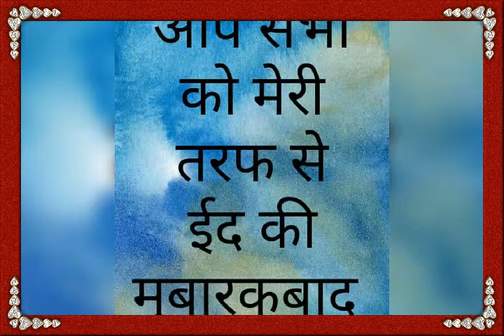☺🙌🌙📢 Eid Mubarak To All Viewers 😊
Eid mubarak to all my viewers 😊